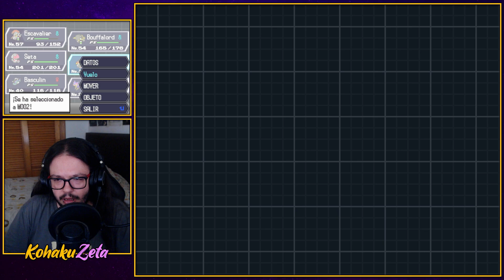BACKTRACK CON MOS — Pokémon Blanco 2 #15 | Gameplay en Español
Intro - 00:00:00
Ruta 23 - 00:00:05
Cascada en el Bosque de los Perdidos - 00:20:56
Cascada en la Ruta 14 - 00:29:27
Santuario Abundancia - 00:39:13
Rant sobre recapitulaciones - 00:51:45
Otoño en la Ruta 20 - 00:58:08
Últimos movimientos - 01:10:49
¿Ace Attorney o Zelda? - 01:23:33
Outro - 01:30:58